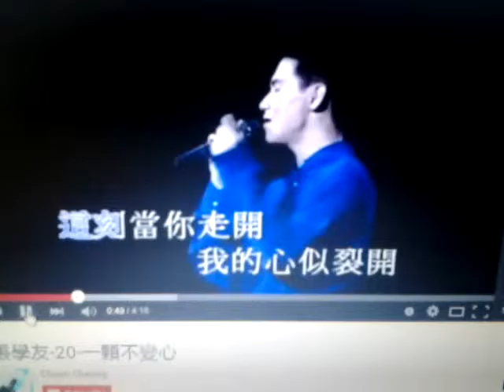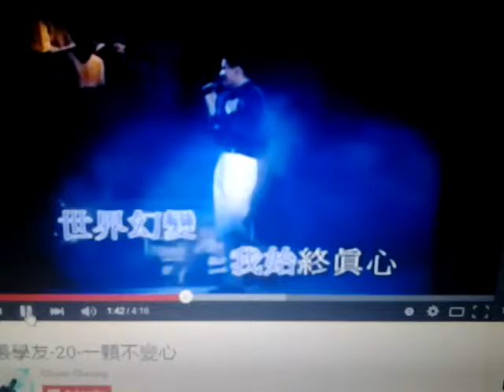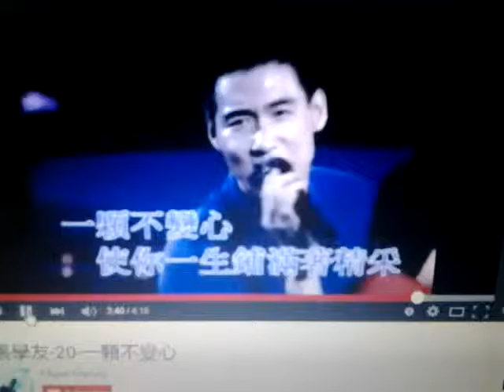S026一颗不变心 张学友 (黑猫翻唱)